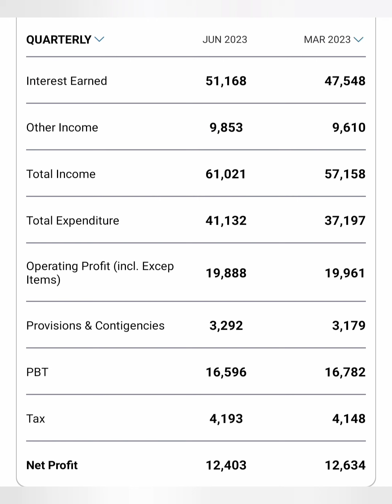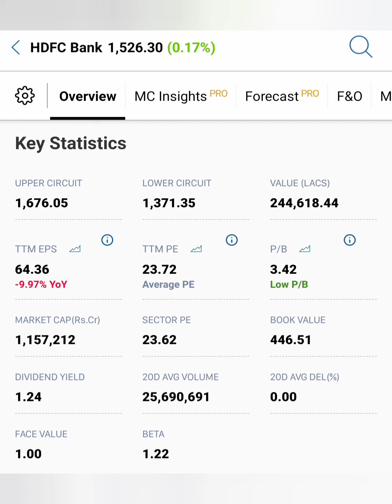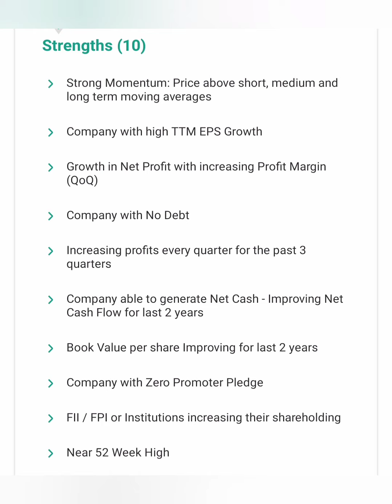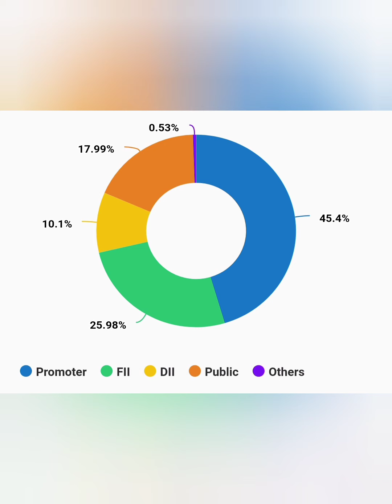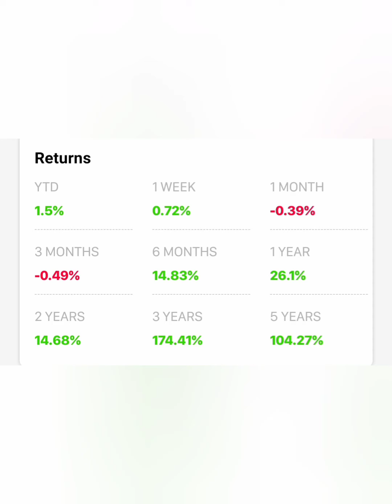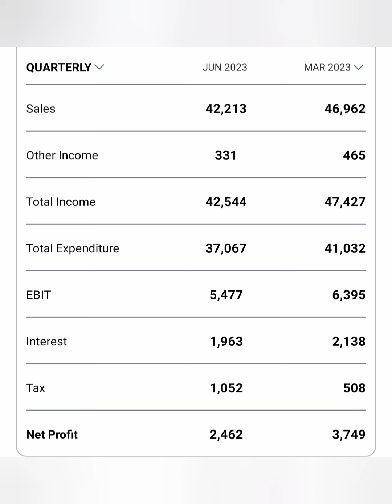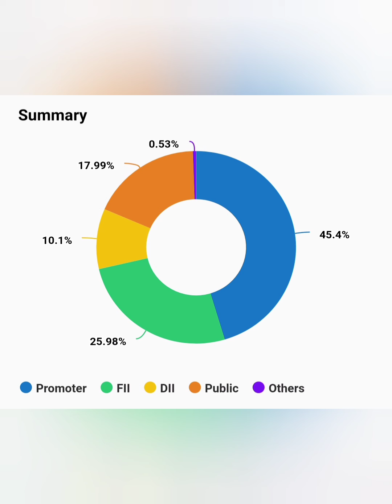2025 குல் உங்களை கோடீஸ்வரன் ஆக்கும் 3 பங்குகள்...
Deta share news in tamil/Gati